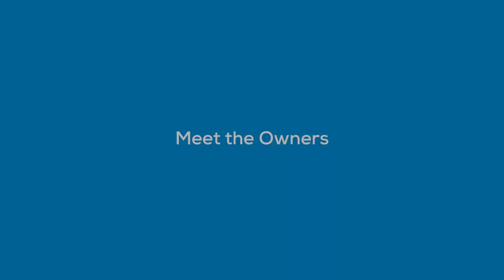Meet The Owners - Bob Zwart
Bob Zwart started Dells Auto with his brother Rick Zwart in November 1999. “What I learned early on is it’s a process, and that process begins with taking care of the customer. Buyers come back if you take care of them.” Internet and phone connections are crucial for the Dell Rapids business. “Golden West has been there and provided us with that from the very beginning. It’s nice that they’re local, and it matters to us.”